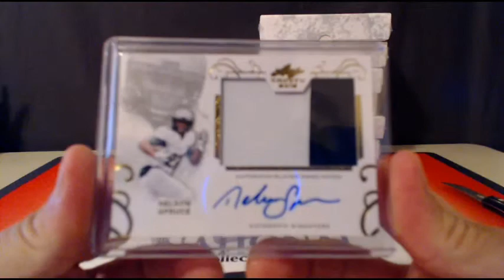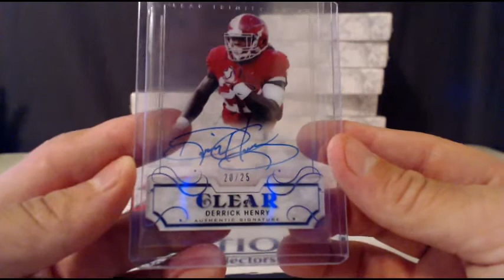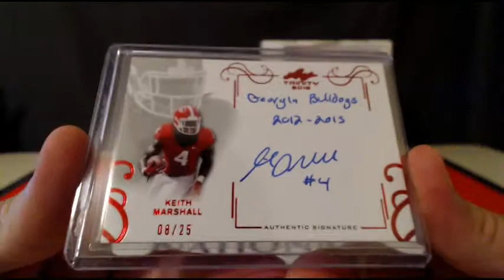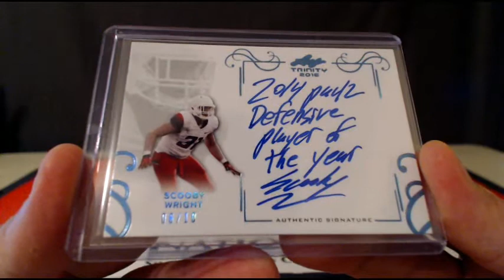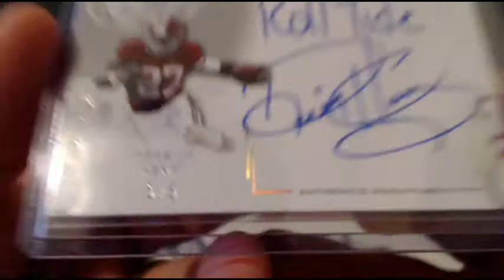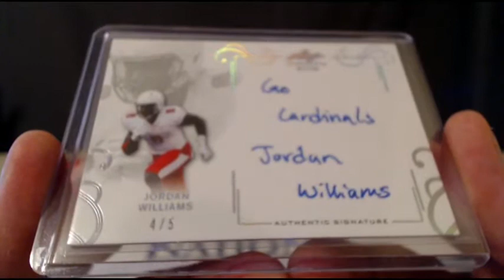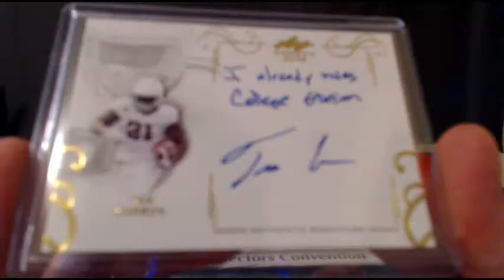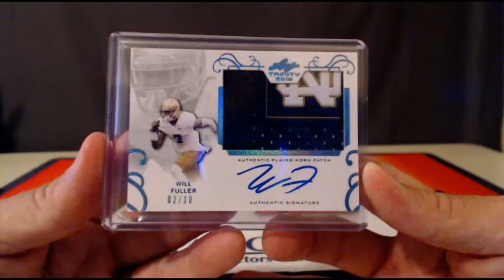2016 Trinity Football eBay Case Break #2